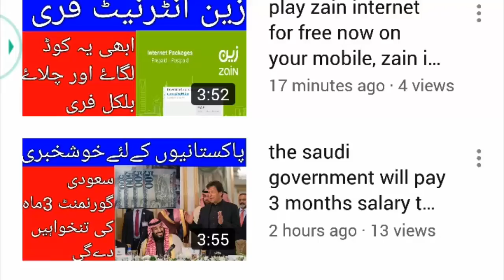another pakistani was sentenced in saudi arabia, saudi arabia news today 25-4-2020